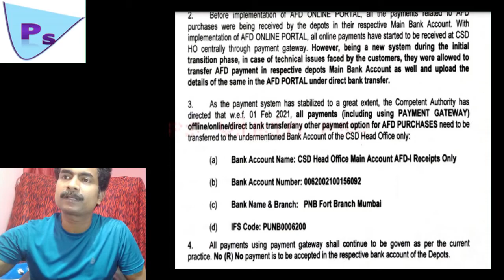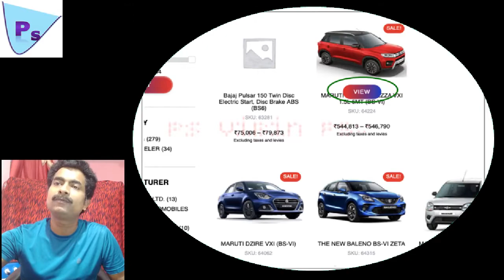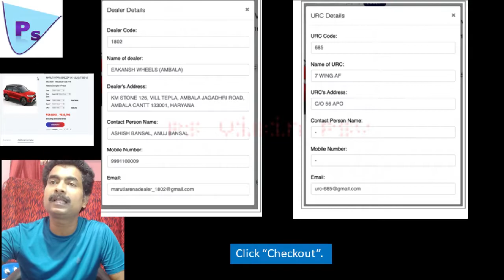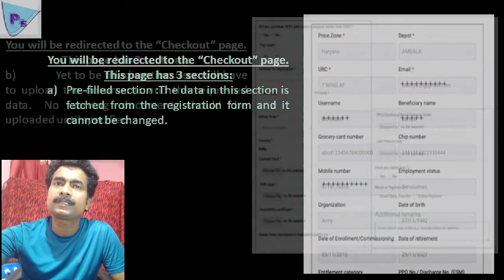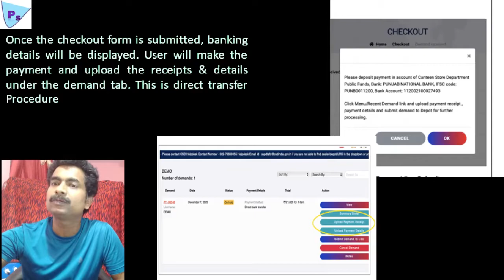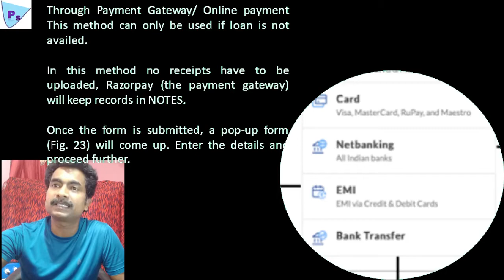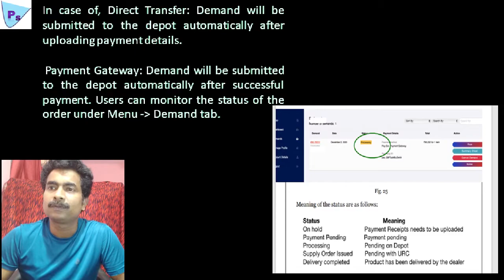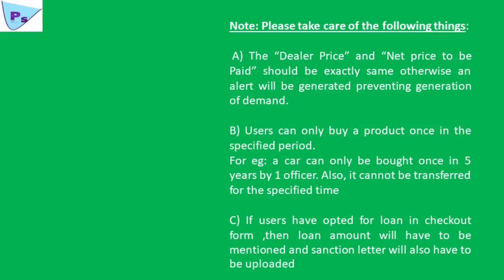Afd item online purchase from csd procedure|bank account csd head offfice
Hi dears,
This video is regarding how to placing demands in csd for afd item online. Here is a detailed step by step instruction

Item Used
(a) Laptop HP 15 DA from abroad
(b) Moto X4 mobile from Flipkart.com
      (d)Any other Online Shopping Site items like amazon.in: Not in this video